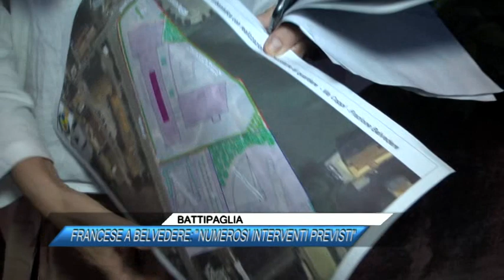BATTIPAGLIA, FRANCESE A BELVEDERE: "NUMEROSI INTERVENTI PREVISTI"